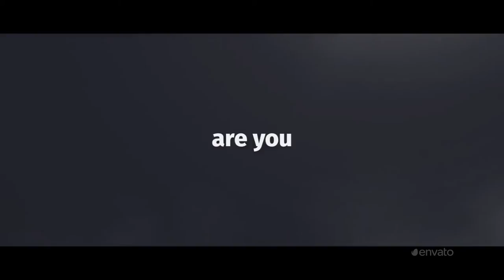Typography Promo After Effects Template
Project Features

Modular Structure
Universal Expressions
I really hope you like this project and will rate it Please ratePlease ratePlease ratePlease ratePlease rate Thank You!

promotional videos
product demo
marketing videos
sales videos